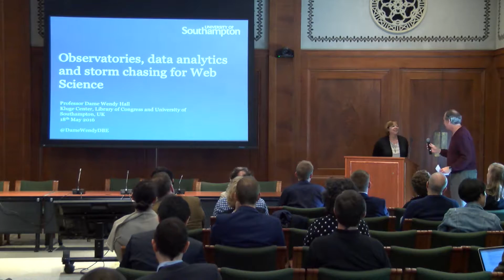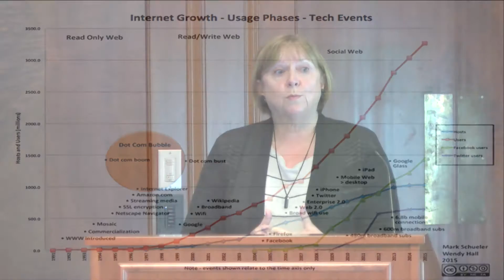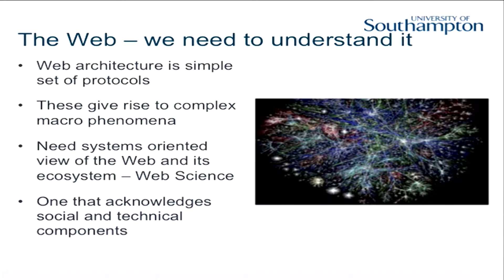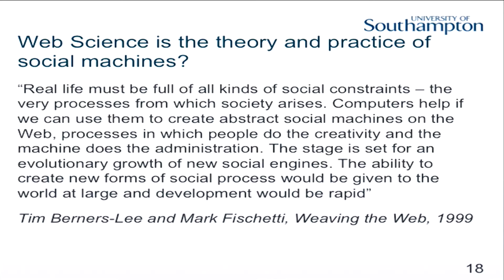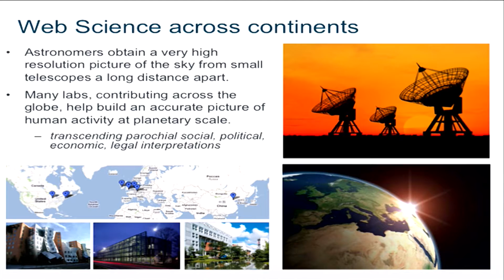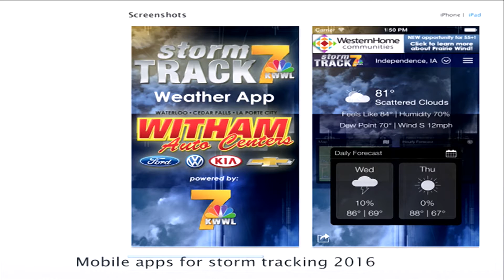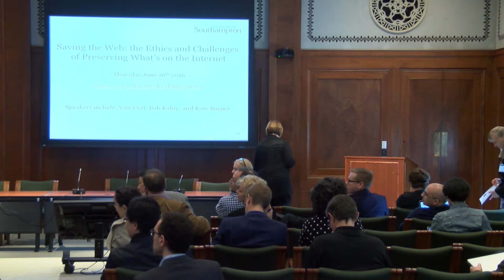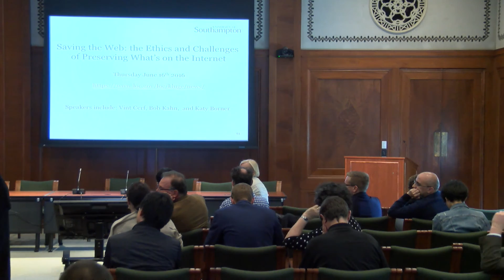ModSTI Conference 2016 - Keynote by Dame Wendy Hall, University of Southampton, UK